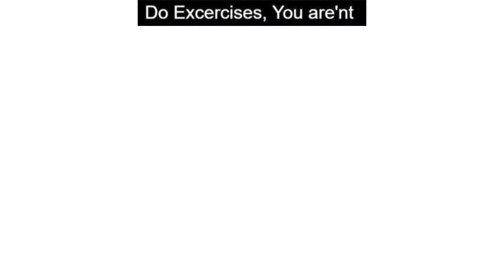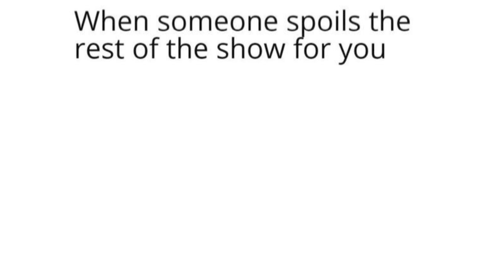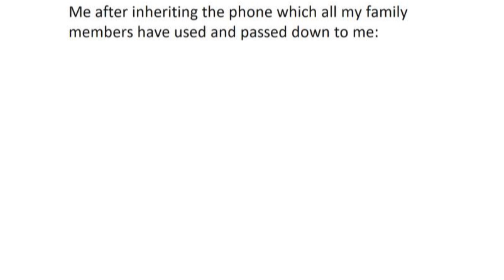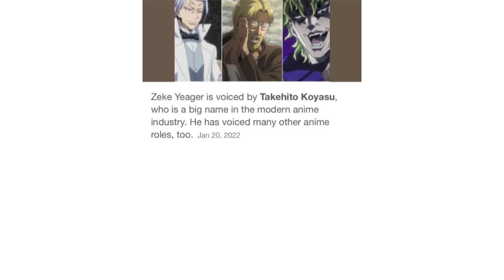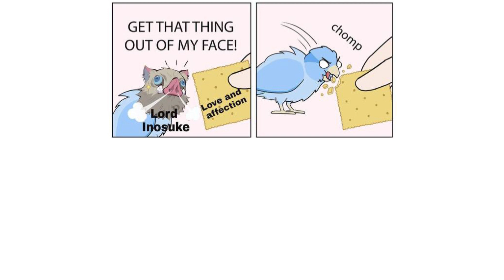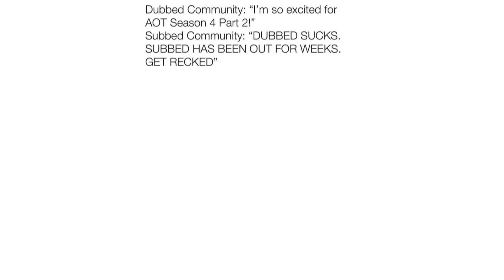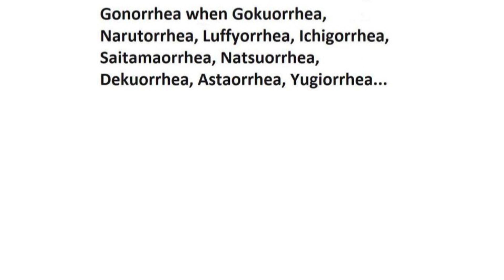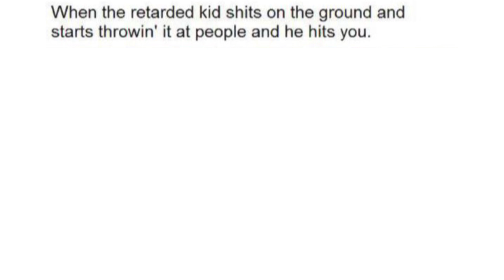ANIME MEMES 81 (NO SPOILERS)